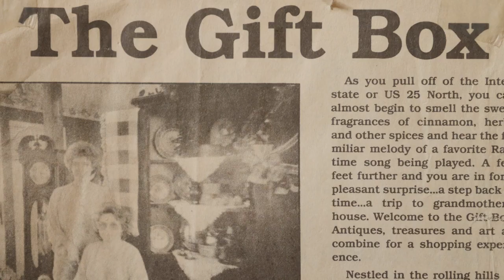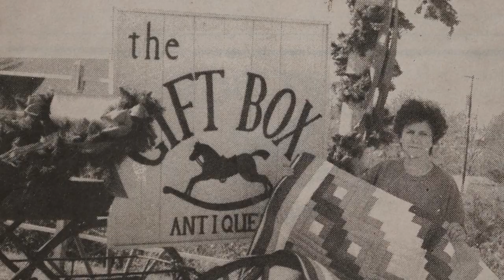How Candleberry Candles Began in 1995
Candleberry - in the beginning  - and our commitment to customers, service and a super high quality, powerful scented candle.